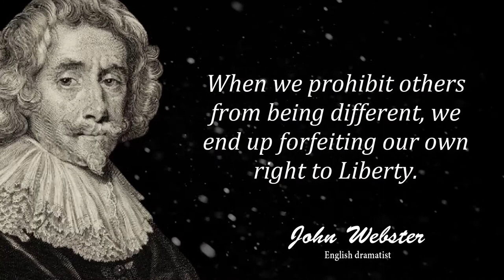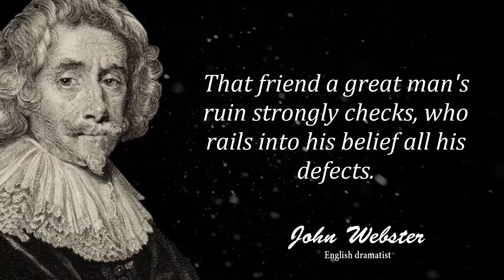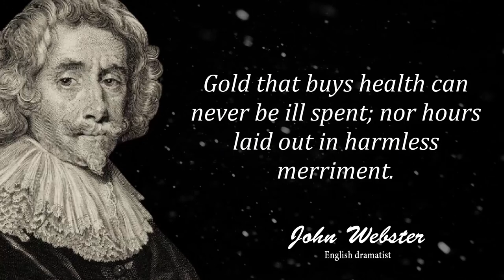Man may his fate foresee, but not prevent...John Webster Quotes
John Webster was an English Jacobean dramatist best known for his tragedies The White Devil and The Duchess of Malfi, which are often seen as masterpieces of the early 17th-century English stage. His life and career overlapped with Shakespeare's.

This video is quotes from John Webster. This quotes compilation is made of his best quotes and we hope that these life quotes can make you think about many things in your life. John Webster's quotes are definitely worth your time. Don't forget to take screenshots of the quotes you like to put together your collection of inspirational quotes.

We hope you enjoyed John Webster's quotes and our video with John Webster's quotes in general, a lot of time and effort was invested in it.